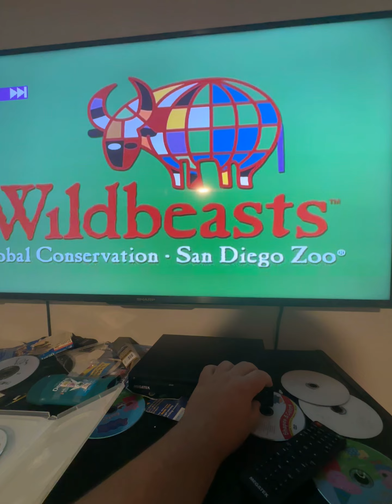Diego zoo baby genius dvd